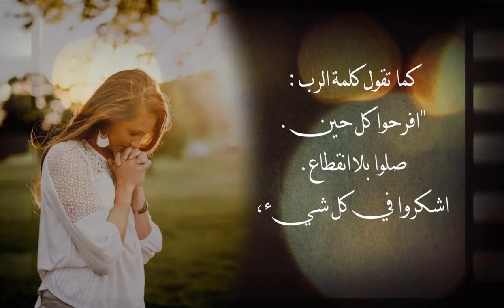A prayer weem 2022